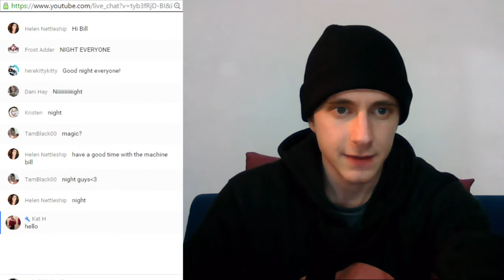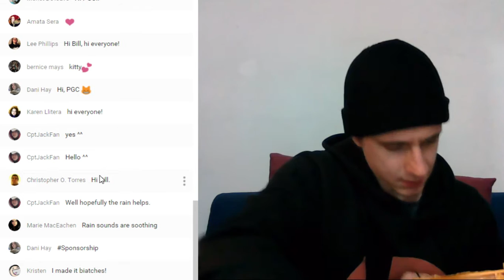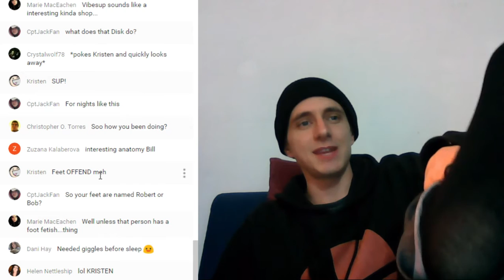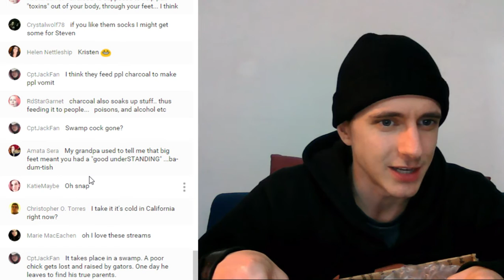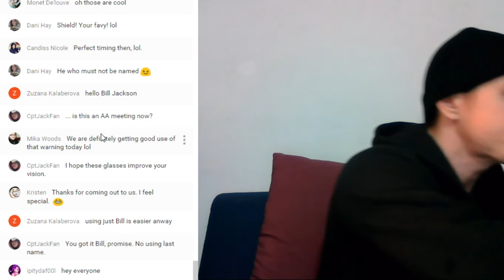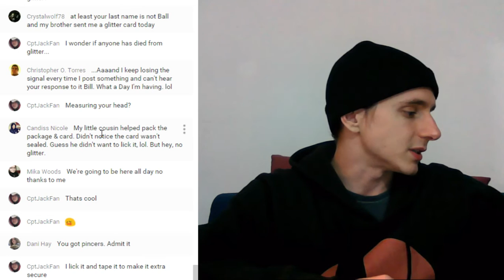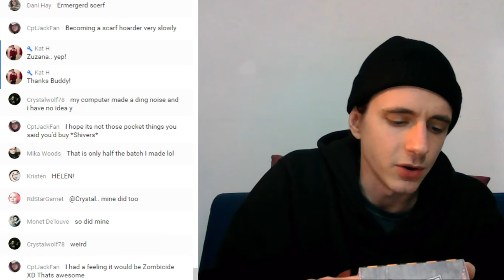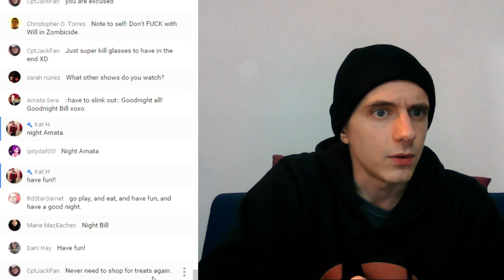Loki Hates You's Mailbox: December 19th, 2015 (may contain adult language and themes)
Daily hangout and unboxing!

Loki Hates You (and/ or ThorTV)